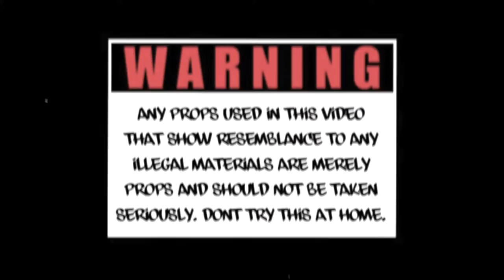Harry O - Drugs | Shot By IG :TayeHarris2k